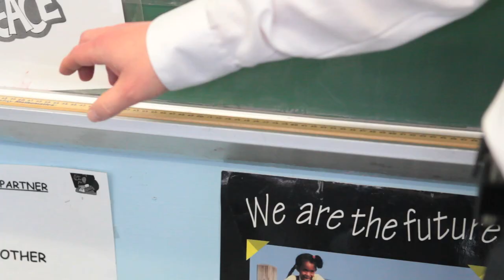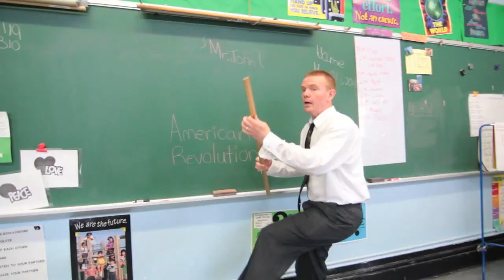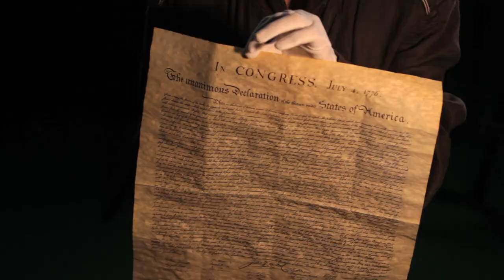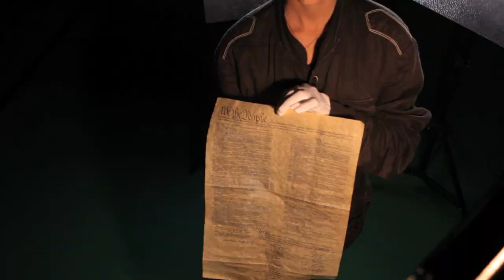AMERICAN REVOLUTION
SONG
Written by: John Sheridan, Karen LaRossa, P.S. 119
Produced by: Paulie Z
Recorded, mixed and mastering by: Kyle Paas at The Facility

Produced and Directed by: John Sheridan, Karen LaRossa and P.S. 119
Filmed and Edited by: David Z

LYRICS
VERSE 1
1773, Boston Tea Party
Jefferson, Franklin
The British and Americans
Patriot, Loyalist
Disapproving colonists
They can't take it anymore
Washington declares war!

CHORUS
It's the American Revolution
It was a long war, but what were they fighting for?
They were fighting for their independence
From the British Crown

Watch out, the redcoats are coming 3X

VERSE 2
1775, Redcoats have arrived
Paul Revere, midnight ride
Minutemen, side by side
Independence is declared
Patriots cross the Delaware
Winter at Valley Forge
Win or lose? Nobody's sure

BRIDGE
"One if by land" they said
And "Two if by sea"
Listen for the bellThe sound of liberty

VERSE 3
1778, after much debate
France sides with America
And then Spain joins a year later
Savannah and Yorktown
Peace Treaty gets written down
Cowpens and King's Mountain
Articles of Confederation

VERSE 4
1782, after much ado
Preliminary treaty signed
In '83 it's ratified
United States moving on
With president Washington
What is next for us to do?
Let's write a Constitution too!